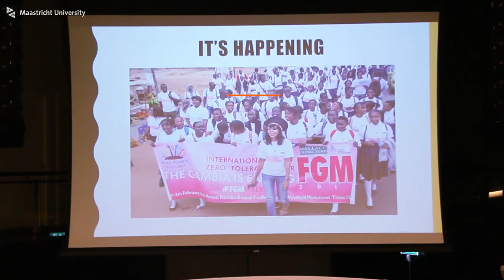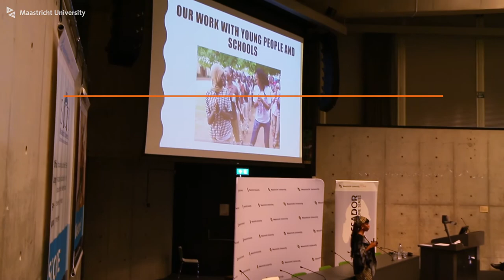Jaha Dukureh: A Survivor's Journey to End Female Genital Mutilation and Child Marriage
On 24 May, the renowned activist, TIME's '100 Most Influential People in the World' and 2018 Nobel Peace Prize Nominee Jaha Dukureh spoke at Maastricht University about her journey from being a survivor of female genital mutilation (FGM) and child marriage to a fierce advocate for the rights of some of the most marginalized and underserved women in the world.

This event was organised by the Ambassador Lecture Series, a high-profile project of Maastricht University that is run by students for students with the endorsement of the executive board.
The initiative aims to foster challenging and intellectually stimulating events, giving students a platform to experience different perspectives by 'Ambassadors' of all walks of life, consistent with the international and inclusive outlook of Maastricht University.

More information about the project and upcoming events can be found